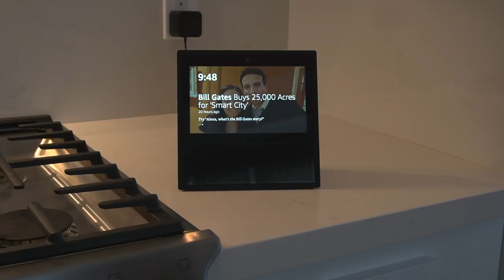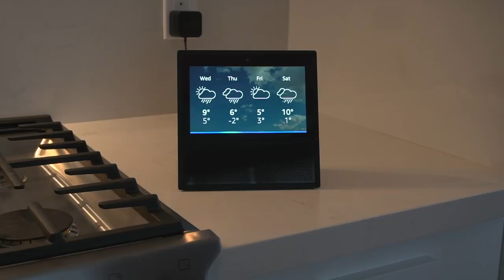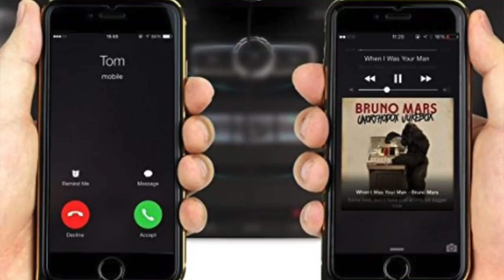Best Amazon Cyber Monday 2017 Deals (Top 30!)